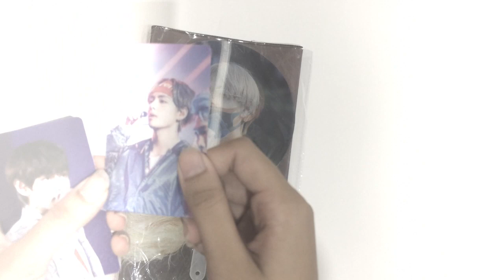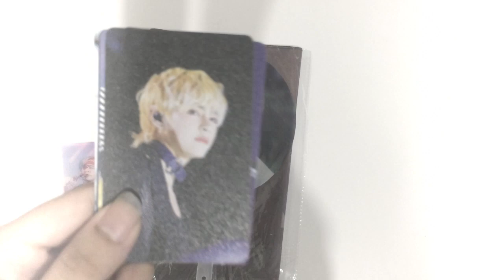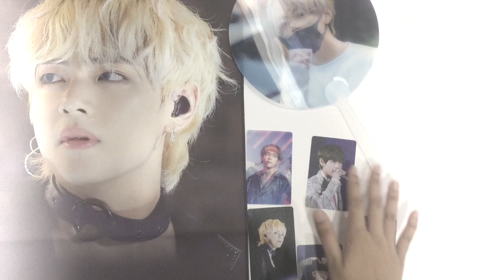UNBOXING TAEHOLIC SLOGAN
Fansite acc: @Taeholic_V
Store: Subei Store

Content:
1 big hologram slogan
1 big zipper bag
1 card 3D
5 photocards
1 quạt 3D